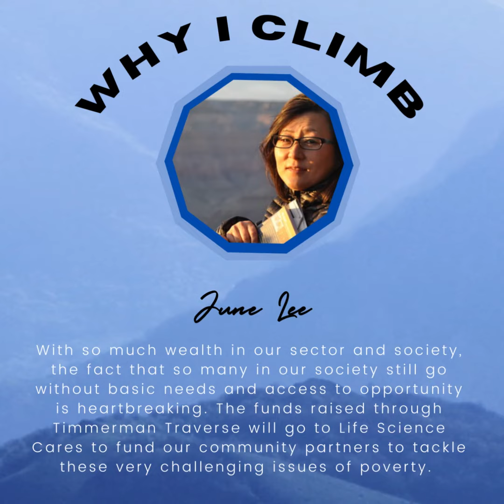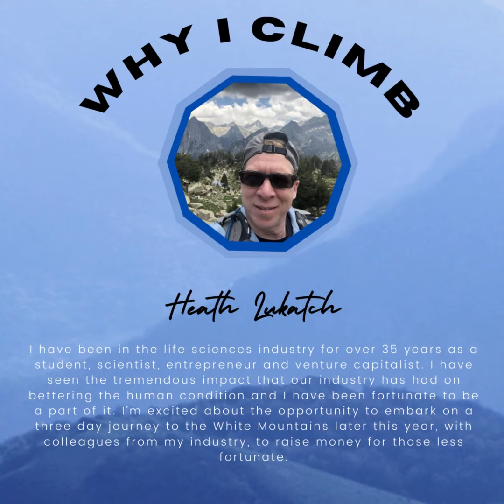2023 Timmerman Traverse Launch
The Timmerman Traverse is back in 2023 and this time our team has set a goal to raise $1 MILLION to support Life Science Cares! Hear more from our hikers about why they've joined this effort.